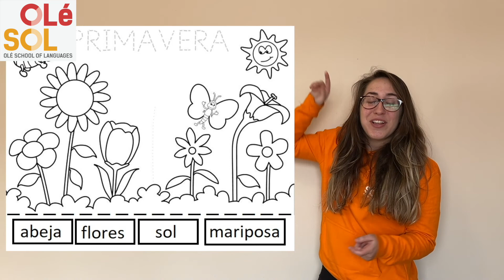Fruits & Spring Time | Spanish Children Afterschool Course | Younger Group (Jr & Sr Infants)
In this video, Olé School of Languages' Spanish teacher, Isabel, revises the Fruit in Spanish through a fun game and introduces the theme of Spring. Enjoy Learning Spanish with Olé SOL!